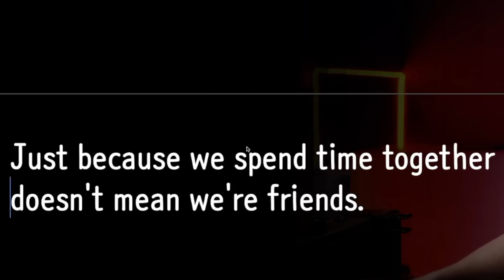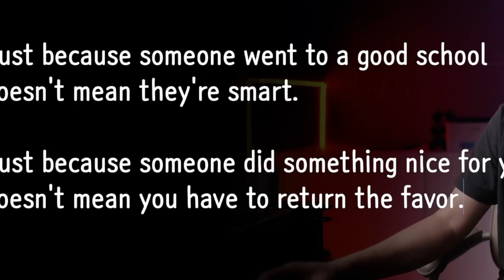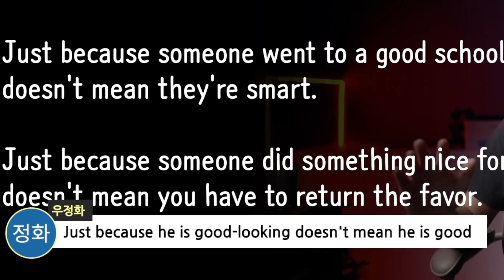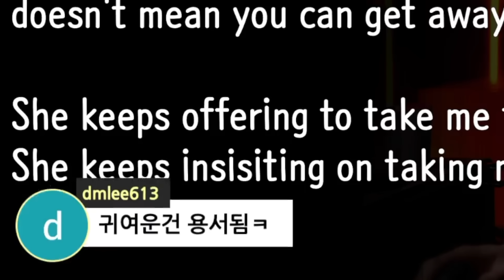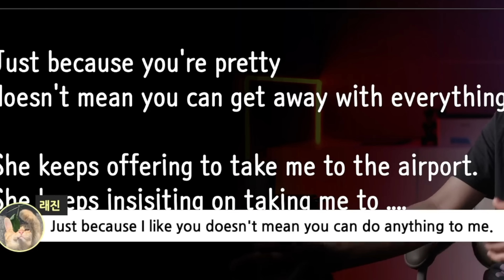거의 매일 쓰는 영어 패턴 "just because + doesn't mean" ⟪실시간 강의 부분 요약⟫